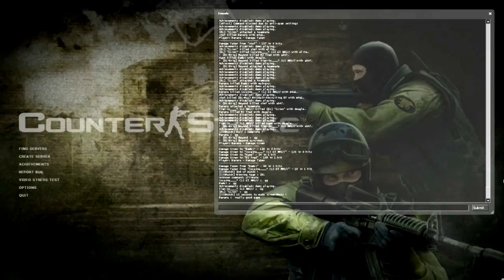Playing Counter Strike - Part 5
How to play Counter Strike - smart !!!